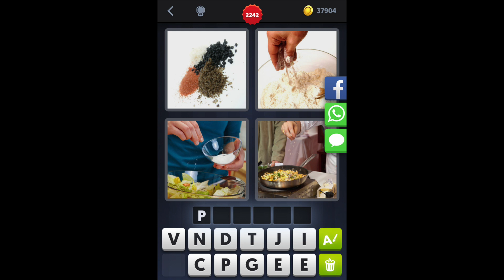4 Images 1 Mot - Niveau 2242 - Solution - Réponse